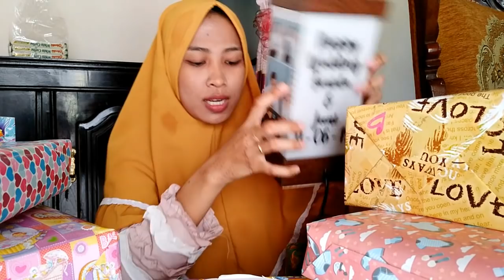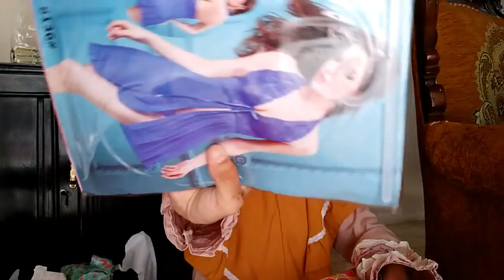BUKA KADO PERNIKAHAN DARI SAHABAT || Farida FR Wedding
Pertama-tama aku mo ngucapin terimakasih buat kalian terutama sahabat aku yang udah ngucapin Happy Wedding
Dan terimakasih buat doa kalian